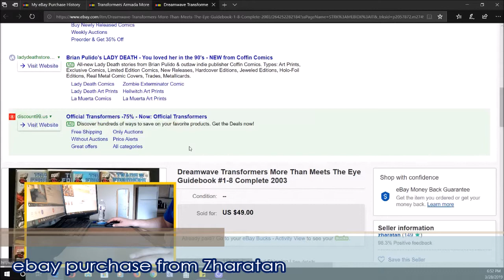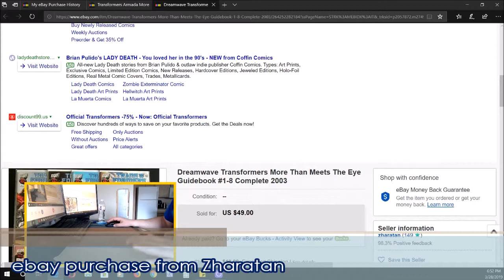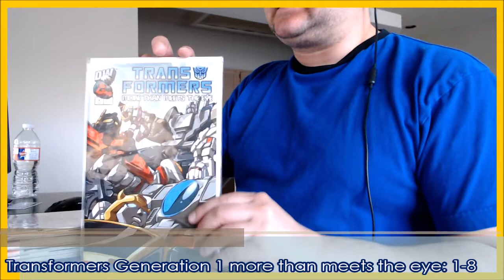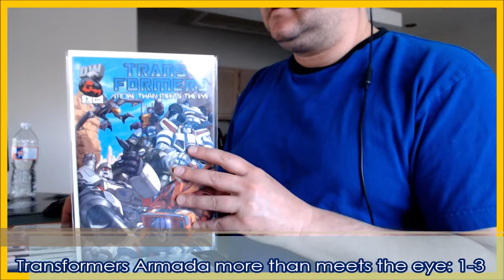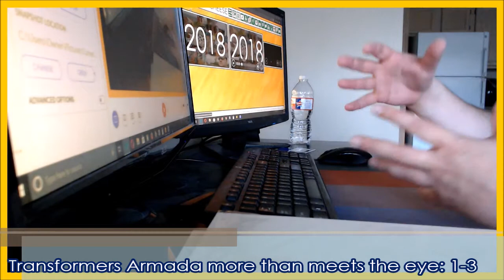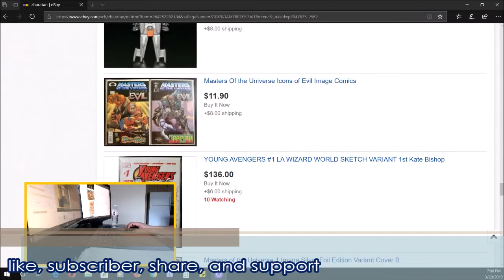ebay purchase: March 28th, 2019